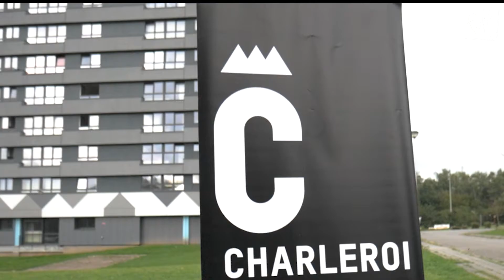Ciné plein air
Durant l'été, la ville de Charleroi et ses partenaires ont organisé des séances de cinéma en plein air dans les quartiers.

Un réel succès que fulltv.be a voulu immortaliser lors de la dernière séance organisée dans le District Sud !